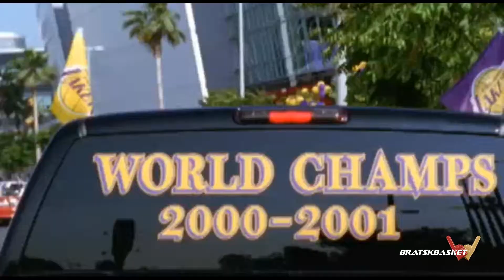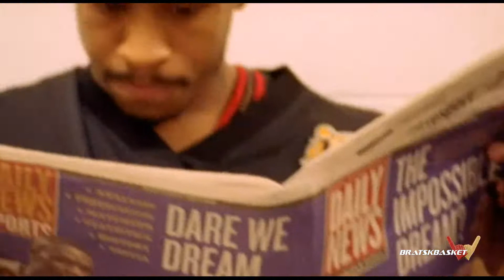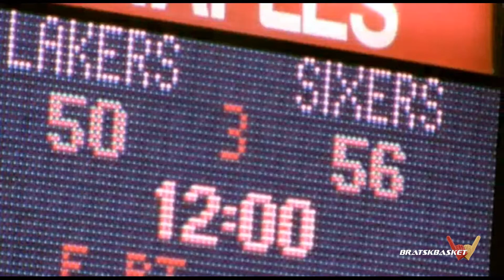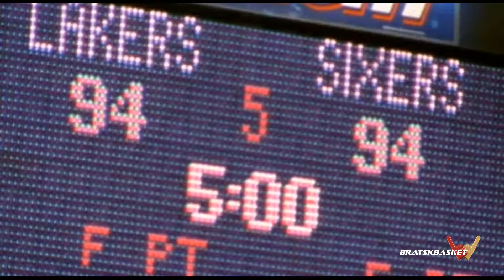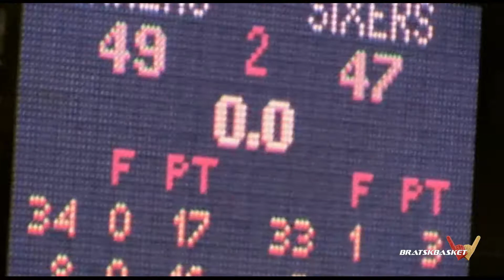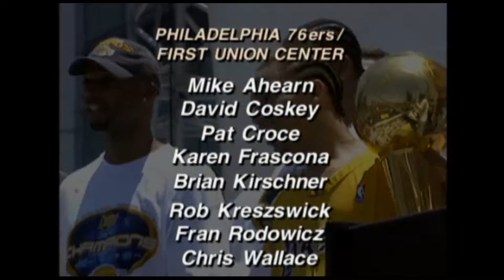BratskBasket / NВА Chаmpiоns 2000-2001: Los Angeles Lakers / 2001 / Rus ᴴᴰ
Когда начался сезон 2001 года, многие ожидали, что «Лос-Анджелес Лейкерс» снова станут чемпионами НБА. Но мало кто мог предположить, насколько трудным будет их путь. «Лейкерс» боролись в неспокойном регулярном сезоне, но в плей-офф они вернули себе чемпионскую форму и победили «Филадельфию 76» в финале НБА 2001 года.